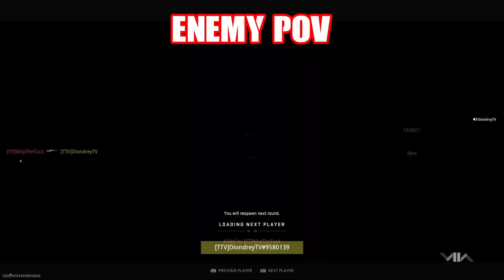SNIPING IN RANKED PLAY GETS ME ACCUSED OF HACKING! 😨(Streamer Reaction) | SP-X 80 Gameplay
Just gotta make it clear, no disrespect to the dude whose stream I took clips from. It's just content and all in good fun.

With that said, I've never seen what it's like to play against me, and when I saw the first snipe from on the statue I was in tears laughing.

TAGS IGNORE: mw2,modern warfare 2,spx 80,mw2 spx 80,mw2 spx 80 class,mw2 best spx 80 class,best mw2 spx 80 class,spx 80 class,spx 80 loadout,spx 80 class mw2,best spx 80 class,spx 80 build,ranked play,mw2 ranked play,ranked play mw2 best class,ranked play mw2 classes,ranked play mw2 live,best sniper in mw2 ranked play,ranked play snd,mw2 pro player gameplay,ranked play sniper class,ranked play mw2,mw2 ranked play classes,mw2 ranked play tips,optic dashy